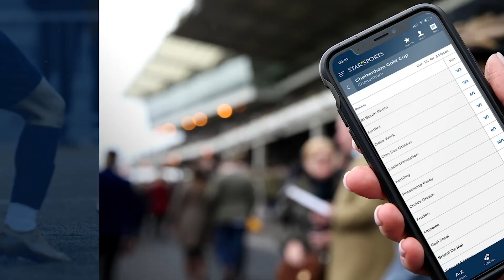TWO MAN WALL | Man City Highs, Liverpool Lows, Weekend Preview & Beat The Trader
Johnny Ward & Adam Russell make up the Two Man Wall to preview this weekends Premier League action, and find out how you can win a £200 free bet in Beat The Trader.